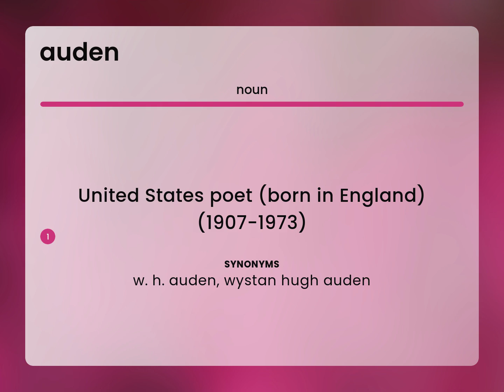Auden • what is AUDEN definition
AUDEN meaning